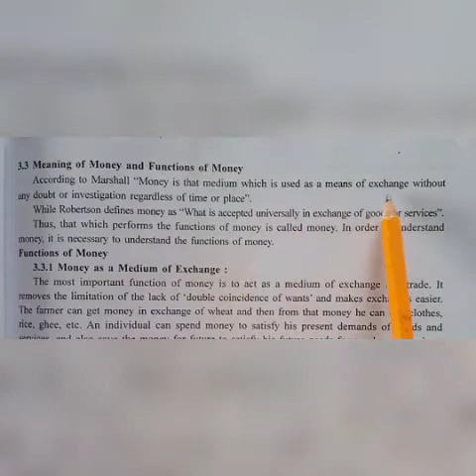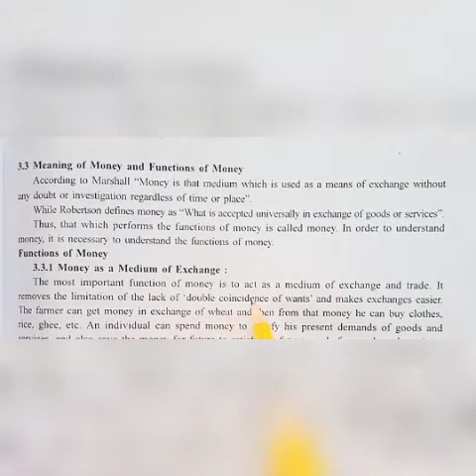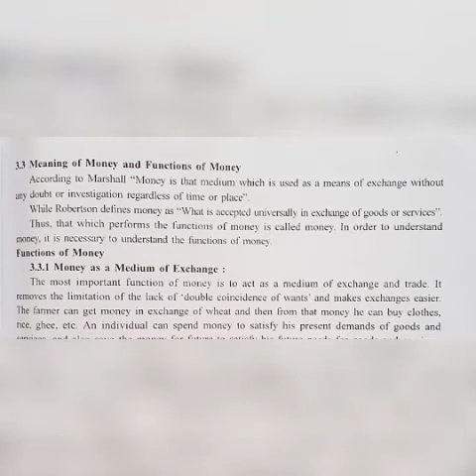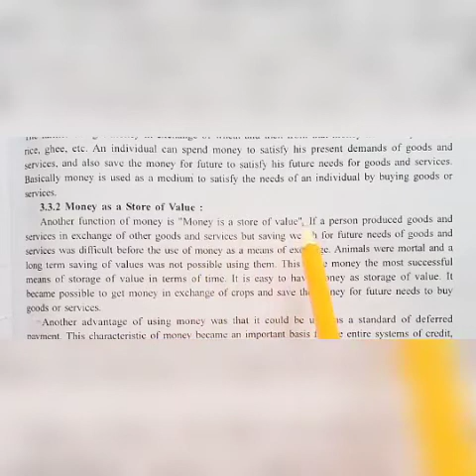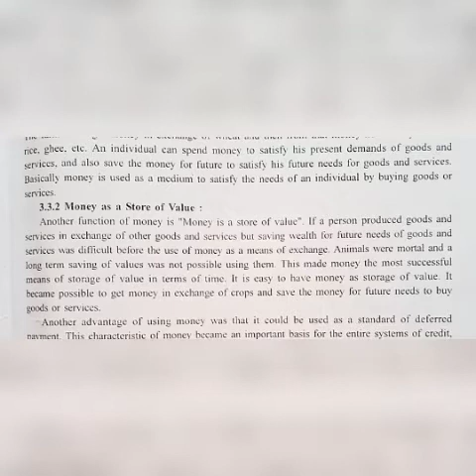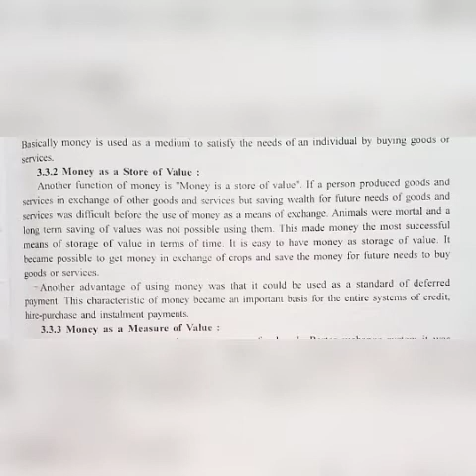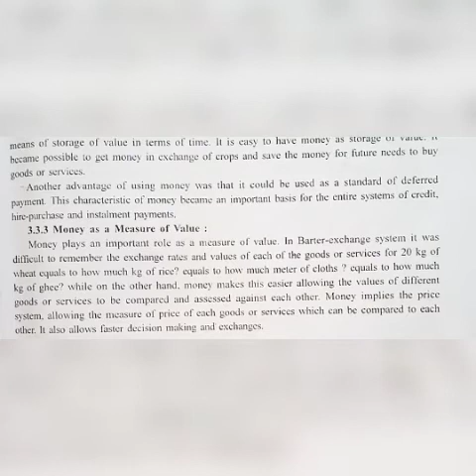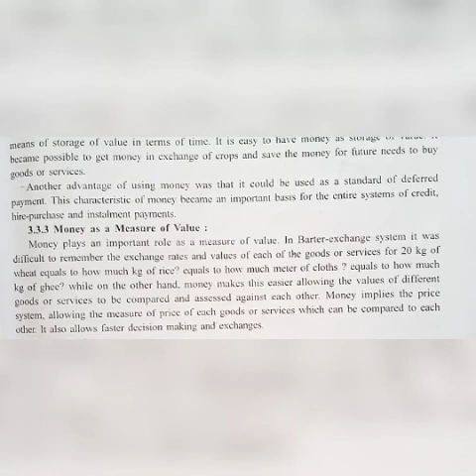std 12th sub-Economics chp. -3 module 4.mp4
New Prabhat Higher Secondary School Meghpar Borichi